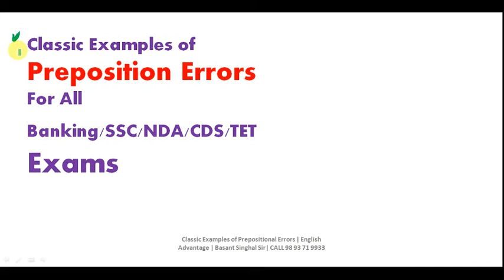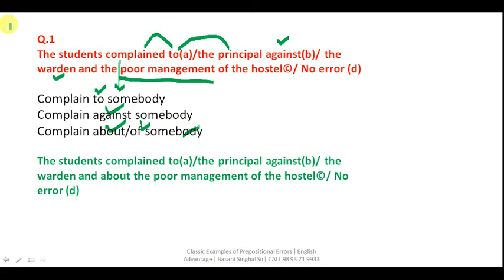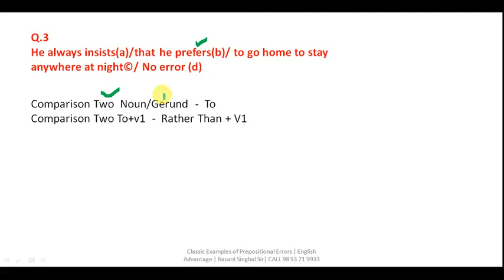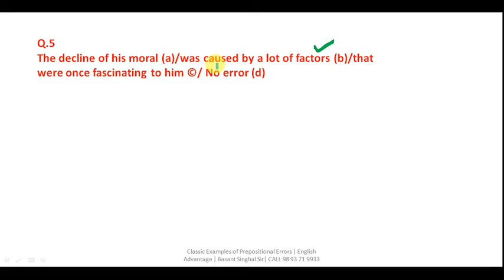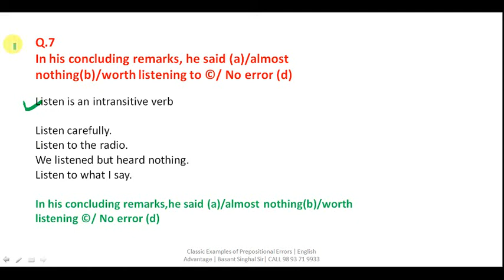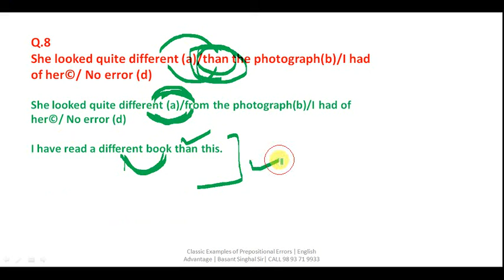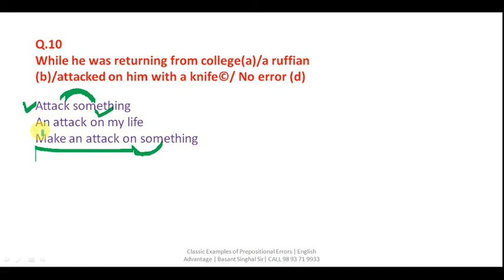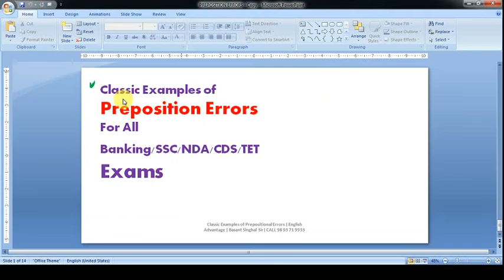English grammar | Preposition Part 3 | English advantage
Hi Friends,